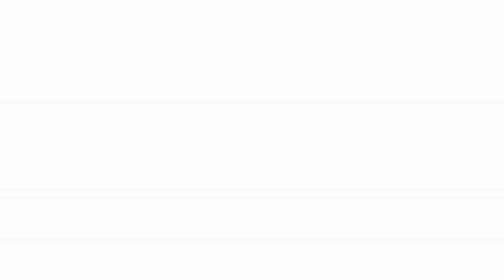MUKBANG PANINO ZOZZO EATING SHOW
Ciao cari amici CHICCHIRINI !!!
Oggi mangeremo insieme a voi dei panini zozzi , un po' come farsi da soli il cibo del mcdonald...
E voi?Che panino preferite??